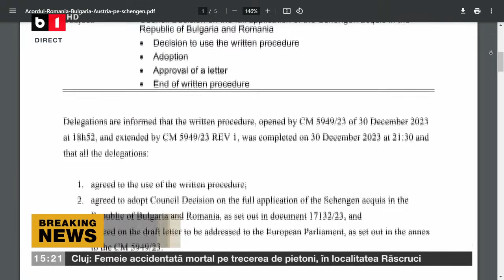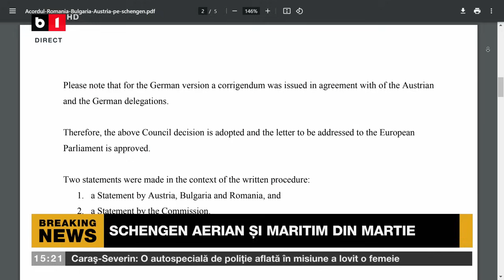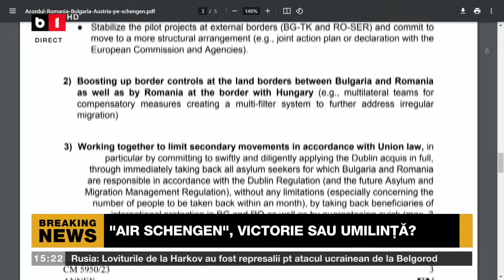POLITICA ZILEI. ACCIZA LA CARBURANT, MAJORATĂ AGRESIV / ATACURI RUSEȘTI ÎN NOAPTEA DE REVELION. P1/3